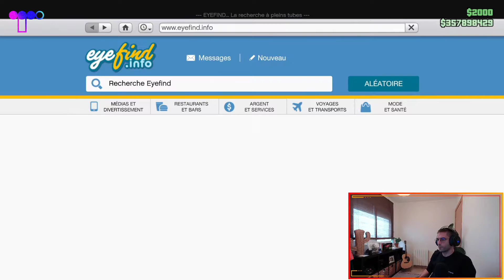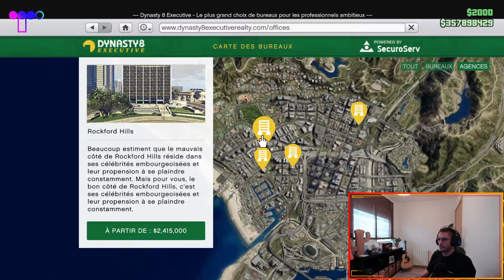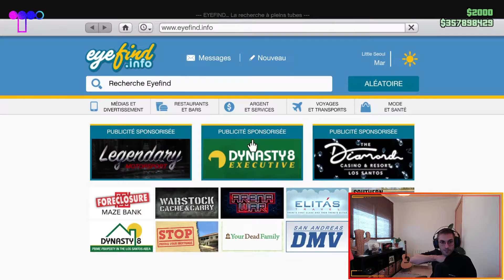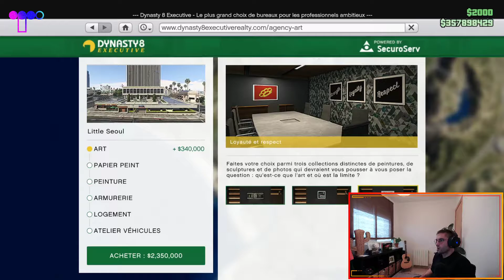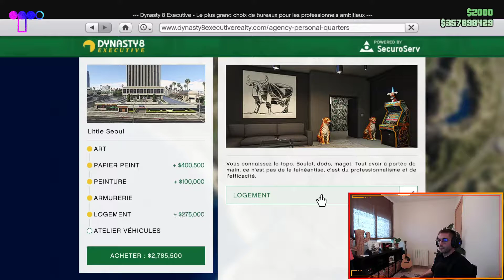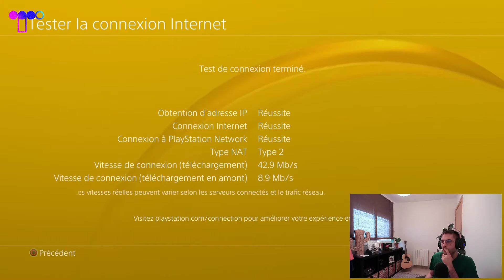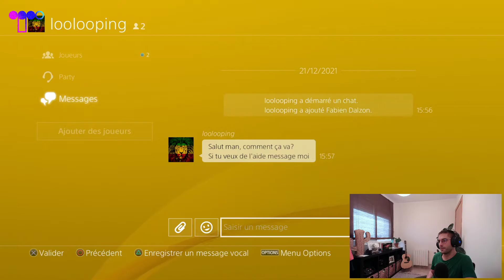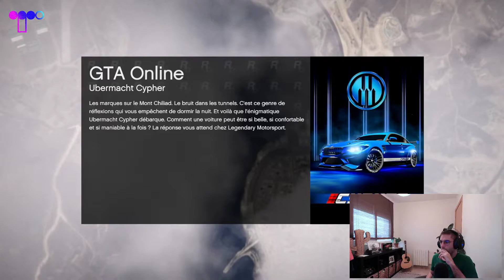GTA Online - On découvre 'The Contract' (Redif Twitch)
Bienvenue à tous sur Tanausu Gaming. La chaine qui vous propose du let's play chill découverte, du contenu Red Dead Online, et parfois GTA Online.

Après 3 ans d'absence, l'autre Diego fait son retour à Los Santos pour faire la connaissance d'un certain musicien célèbre. Une petite incartade au 21e siècle en attendant du nouveau sur RDO.

Vous kiffez ? Oubliez pas le Like, la cloche et le partage :)

▬▬▬▬▬▬ 📌 LIENS UTILES 📌 ▬▬▬▬▬▬